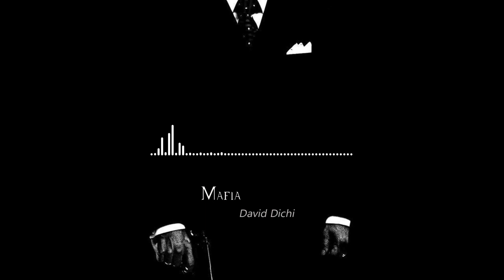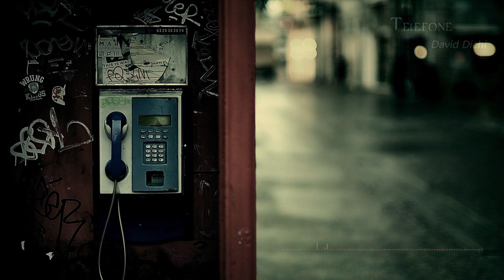Música Relax de Dichi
Dichi: Durante esta cuarentena, tuve la oportunidad de aprender mucho de producción musical, y estos han sido los resultados.
El principal objetivo de esta música es crear contenido musical que puedan utilizar en cualquier forma que quieran, ya sea solo como música de fondo para jugar, o si, igual que nosotros, necesitan música para sus vídeos, streams y trabajos, pueden usarla con toda confianza. Solo pido me den el crédito de su uso poniendo el mi nombre (David Dichi) y el de la canción en la pantalla o la descripción.
Igualmente si quieren tomar el audio y hacerle remix, quitar cosas o agregar, con toda confianza. Hay que dejar que el arte crezca.

Tratare de al menos una vez por semana agregar nuevo material a mi canal: